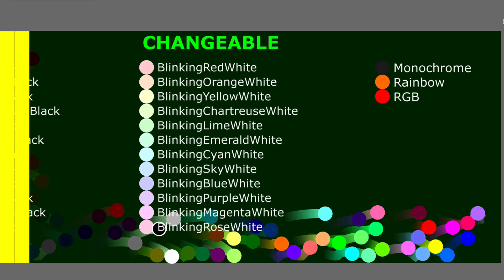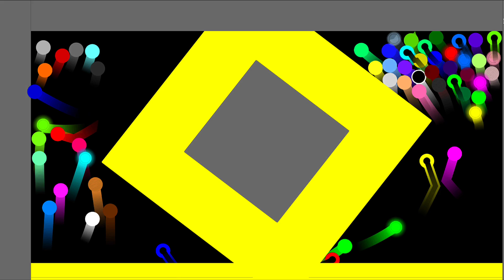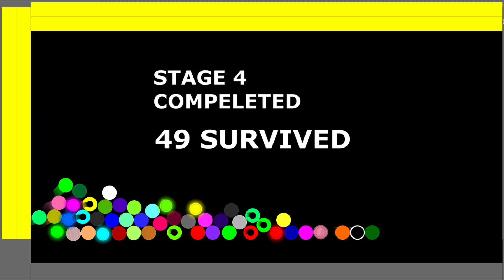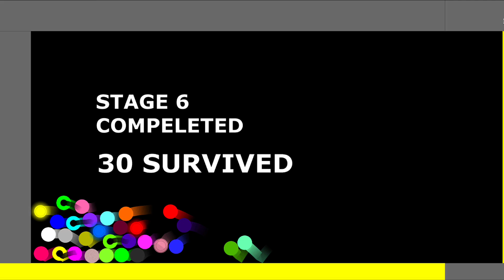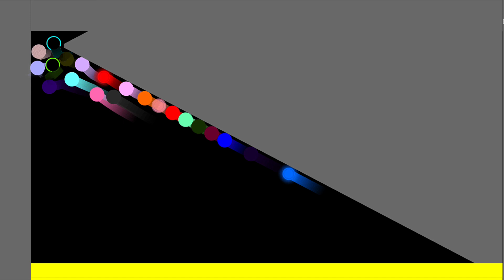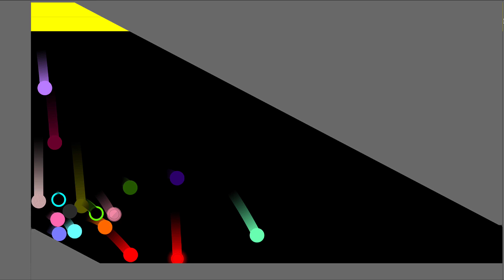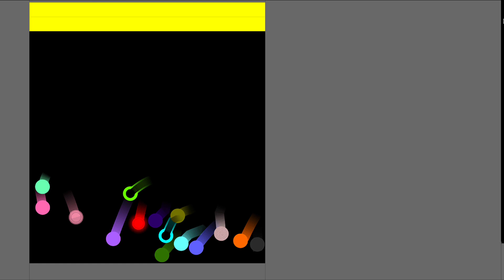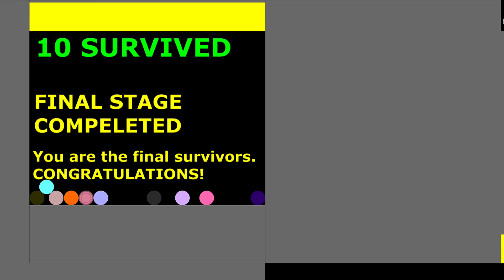Shutter Crush 9 Stages Eliminations Marble Race in Algodoo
1.
2.
3.
4.
5.